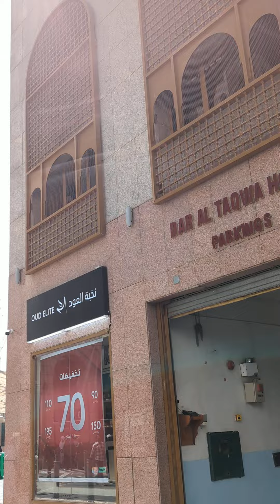Lost or misplaced belongings are left near the Haraam behind a hotel. Dar Al Taqwa Hotel Madinah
Be careful not to leave belongings in the wrong place as it will take you a long time to find them.